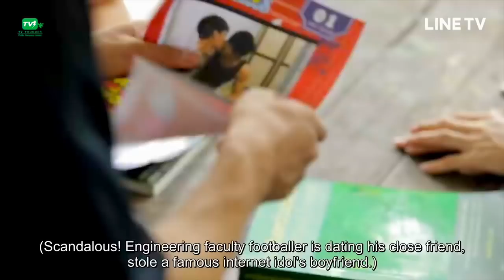(Together with me) Korn & Knock - If our love is wrong (BL)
Even though their stoyline is typical and a little cringe, it still is one hell of a cute love story with a happy ending. `and everybody loves a happy ending`.

Fandom - Korn & Knock
Song - If our love is wrong Calum Scott
Tv Show - Together with Me

I DON´T OWN THE MUSIC NOR THE CLIPS!!!  I only take credit for the editing part!